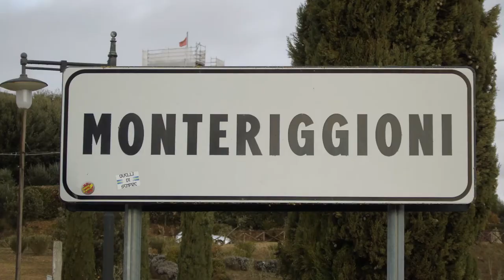Monteriggioni (SI) Toscana, Italy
Uno dei borghi più belli d'Italia. Chiesa di S.Maria Assunta.
Music piece: On my way; Author: Kevin McLeod.